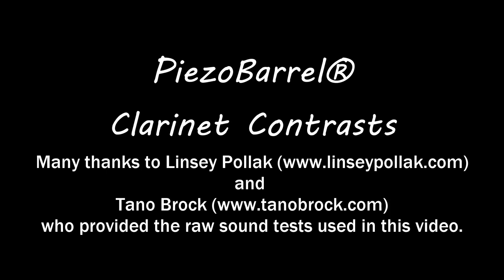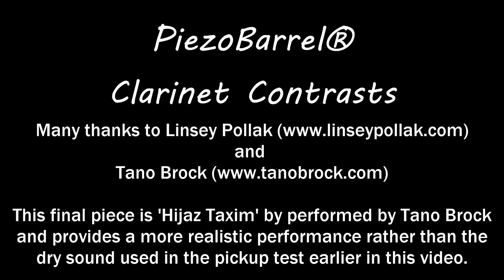PiezoBarrel Clarinet Contrasts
A comparison of different dry (no effects) test PiezoBarrel pickups on Bb clarinet.  Note that this is a fairly old video and there are better examples that people have uploaded to YouTube.  These days I recommend the PiezoBarrel 'Wood' for clarinet and the P7 for bass clarinet and sax as the P7 has more upper partials.  The 'Wood'  works well for Trombone, Euphonium etc and even Bassoon (mounted on the Bocal).  The P7 is also popular for many flutes, but for western concert flute you would need to solder an adapter onto the head joint and drill a hole into the bore so I do not promote this idea.  The P9 is used for Trumpet, but also works well for the Armenian Duduk.